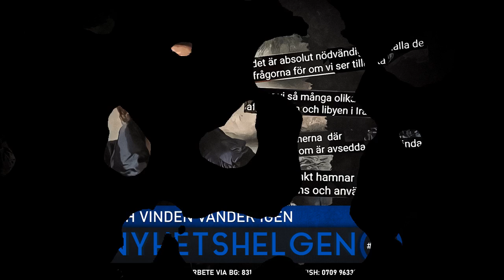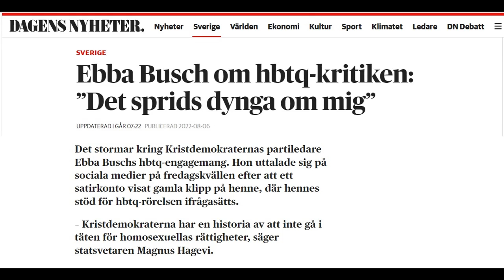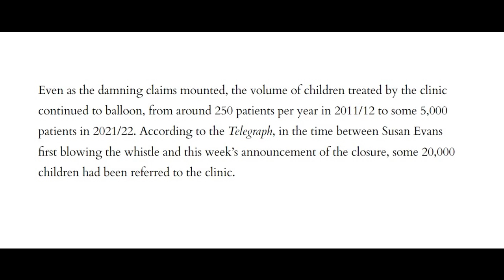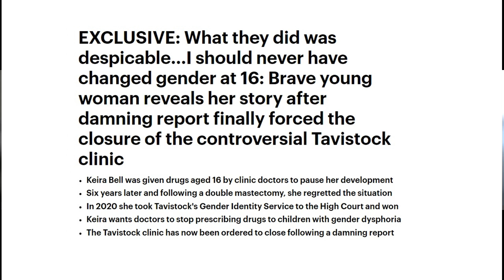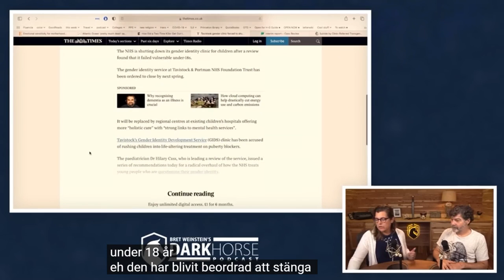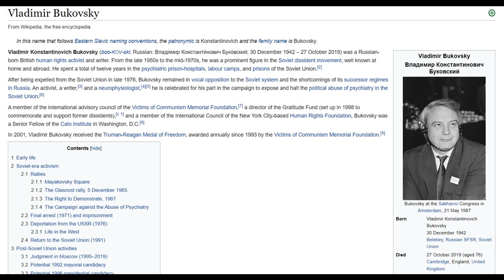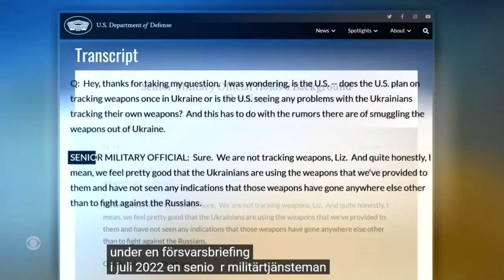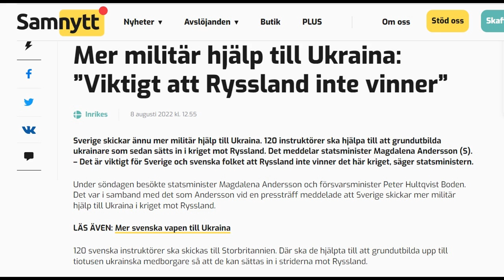Ingrid & Maria: Nyhetshelgen 169 – Och vinden vänder igen, könsbytarslut, AFS vs Pride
Titeln på dagens program kommer från Predikaren 1:5-7, men är också titeln på Vladimir Bukovskijs roman om sitt liv som Gulagfånge. Vinden som nu vänder gäller förstås kriget i Ukraina – det är uppenbart att USA och Nato försöker hitta anledningar att dra tillbaka sitt stöd för president Zelensky. I dag pratar Ingrid&Maria också om den i medierna upphaussade krocken mellan AFS och Prideparaden och om att världens största könsbytarklinik Tavistock i Storbritannien måste stänga sin verksamhet, eftersom barn for illa där.
BG: 831-4742
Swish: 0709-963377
AFS vs Pride
Kalabalik när valupptakten hölls nära Pride

Slutet för könsbytarindustrin?
Brittiska Tavistock måste lägga ner nästa vår

Nu skiftar narrativet!
Och vinden vänder igen - Vladimir Bukovskij